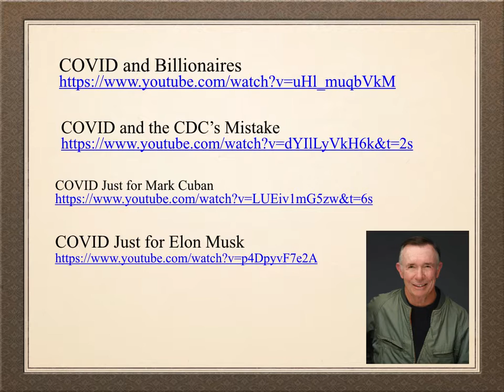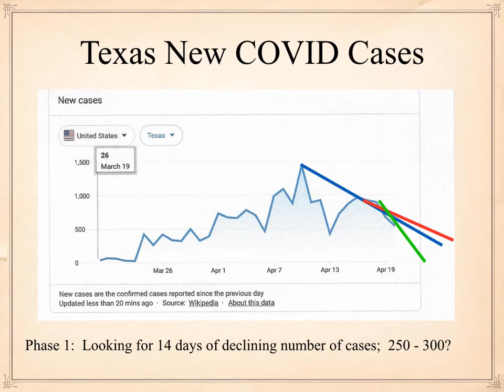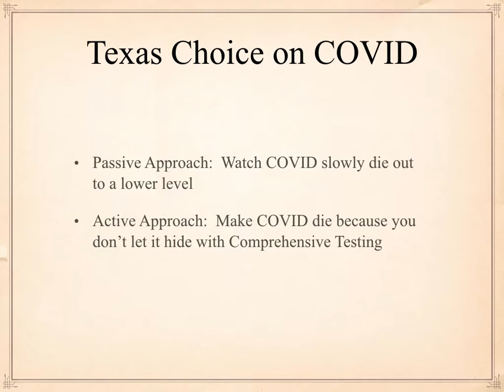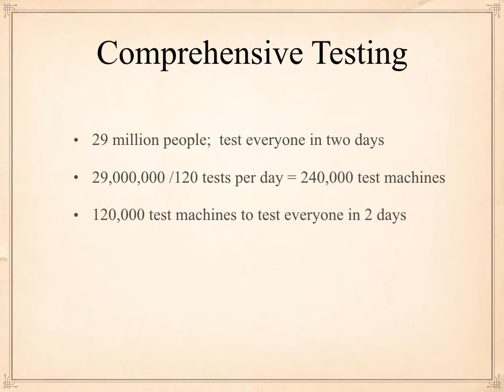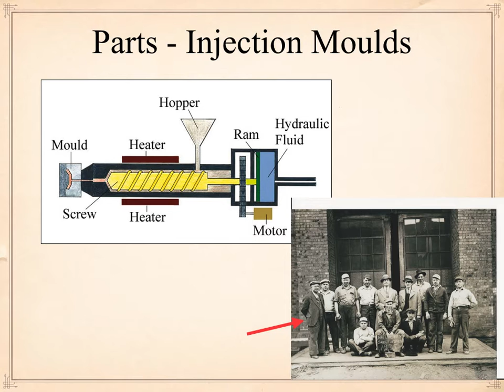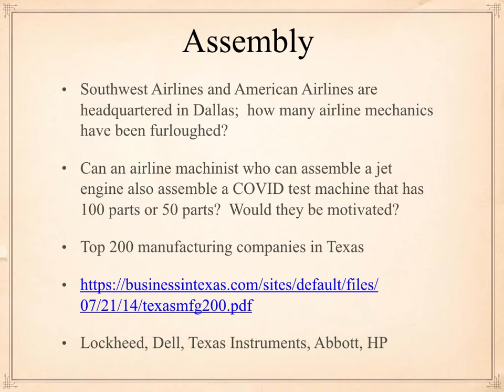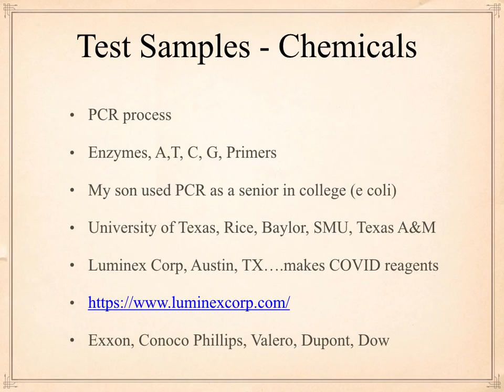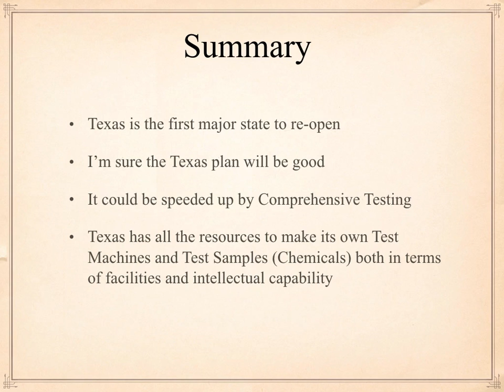COVID Re Opening Texas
This video describes how Comprehensive Testing will help Texas re-open their economy.  What Texas needs is 120,000 COVID test machines and Texas can make these machines within weeks.